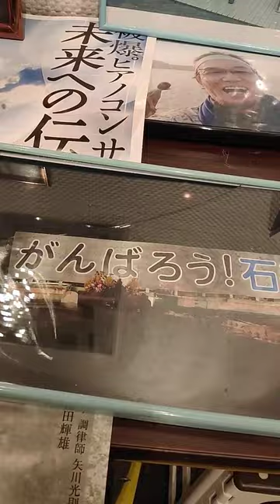「なかのZEROアート展覧会#10」2022.8.7～12(3)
FB投稿→
「なかのZEROアート展覧会#10」おかげさまで、無事に楽日を迎えられました。

8.7～12の六日間、たくさんの出会いがあり、困難を乗り越える学びや成長がありました。

→人は人に会って、向上する。人は表現してこそ、自分自身を確かめることが出来る。

★ 今回は2020年1月以来と、2年半の間が空きました。

いろいろな反省を踏まえて、可能でしたらまた、半年後ぐらいに第11回が出来たら幸いです。

皆さまの応援、参加をお待ち致します！！💛💛